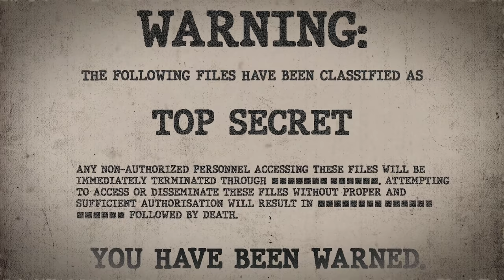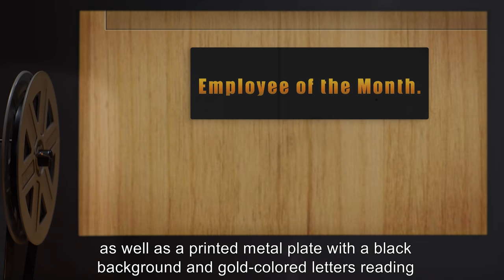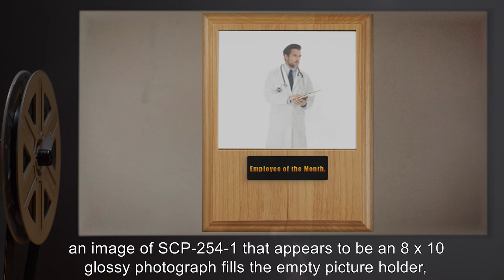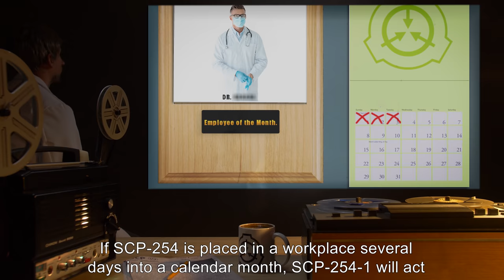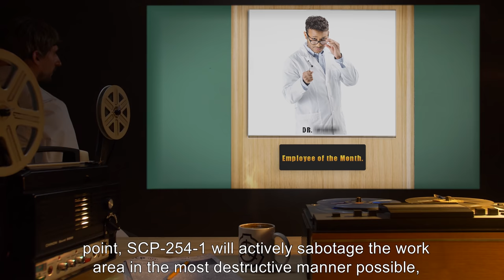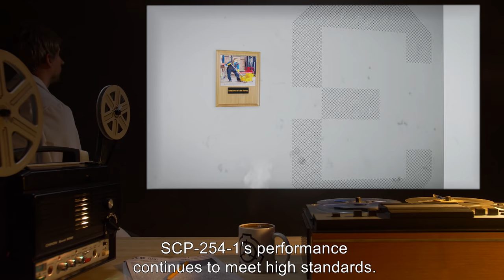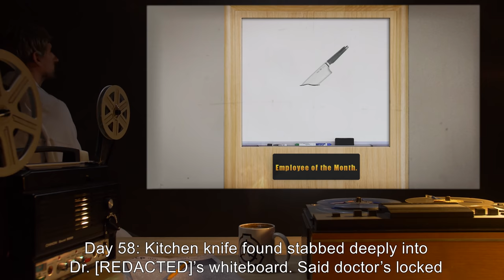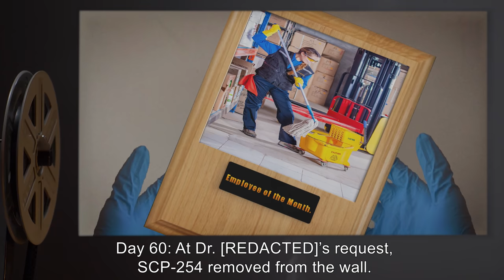SCP-254 | Employee of the Month (SCP Orientation)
Today we will be studying Item number SCP-254: Employee of the Month, Object class: Safe.

SCP-254 is a rectangular wooden plaque. On the front of the plaque is an empty brass picture holder, as well as a printed metal plate with a black background and gold-colored letters reading “Employee of the Month.”
When SCP-254 is hung on a wall in a work area of 4 or more people, SCP-254-1 will appear soon afterward. SCP-254-1 is an incorporeal human of variable gender, age, race, name, and appearance, who adopts the appearance and persona of a model employee, based on an area’s memetic consensus.
After a month has passed, if SCP-254 is not removed, SCP-254-1 will begin to degrade in performance, beginning with an unhelpful attitude and forgetfulness.  If SCP-254 is not removed, SCP-254-1 will become a worse and worse employee until “fired.” Following cessation of employment, SCP-254-1 will actively sabotage the work area in the most destructive manner possible, posing severe hazard to any nearby personnel.

and released under Creative Commons Sharealike 3.0. Contributor: tehMati

Attribution:Juhan Sonin